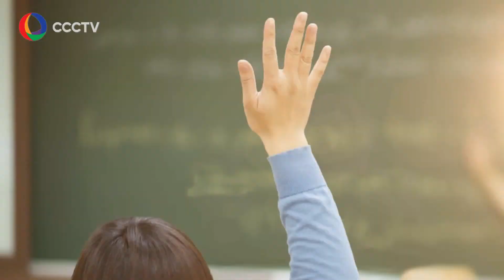多伦多警察将配备强力半自动冲锋枪